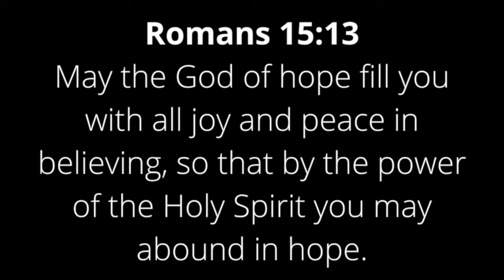Grace Church @ Home (Part 3) - Sunday 9th August 2020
Includes: Final Song | Benediction